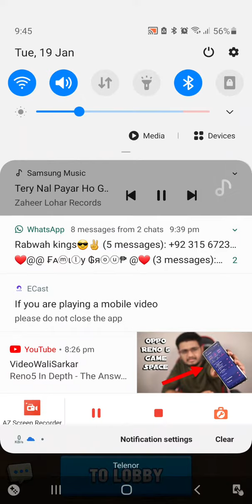The Bolling Crew 7 - The Best News, Sports, and Weather In Canberra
In this video, we're taking a look at the new bowling crew game, Bolling Crew 7! This game is a lot of fun and is perfect for any Android user.

Bolling Crew 7 is a fun and addictive 3D bowling game that will have you hooked from the start. You'll have to use your skills to bowl your way through the levels, and improve your scores as you go. Can you beat the high scores?
MAHER GAMING
Bolling Crew 7